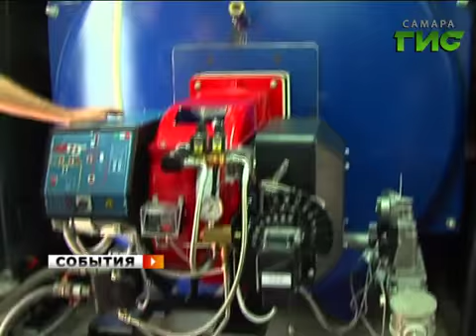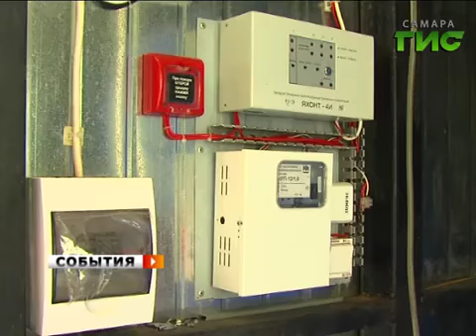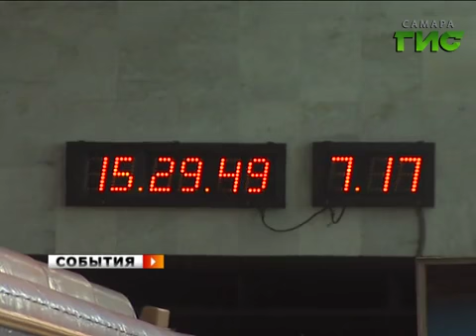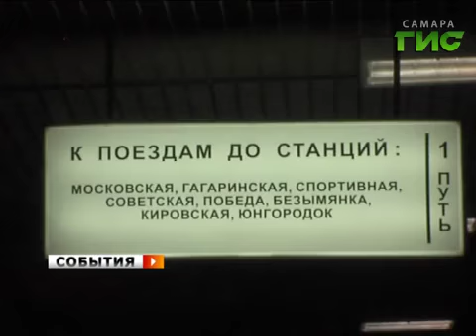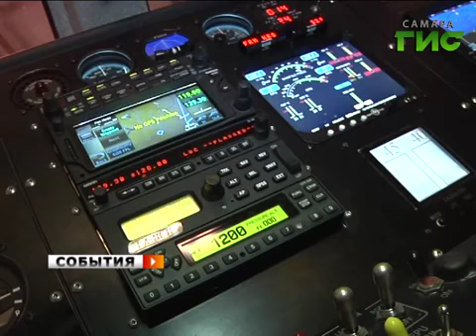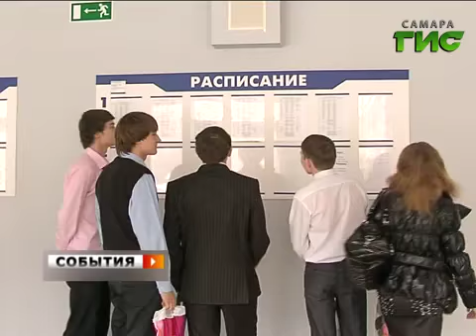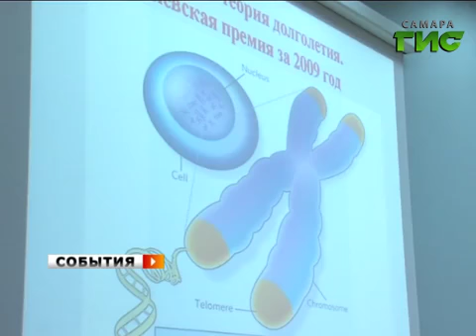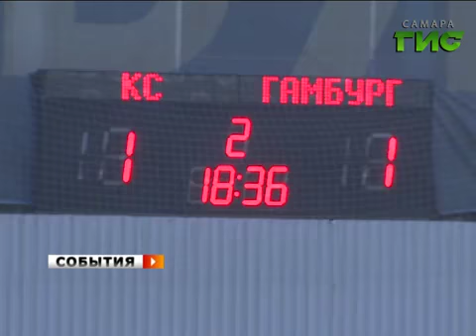«События». 27 августа 2013 (утро)